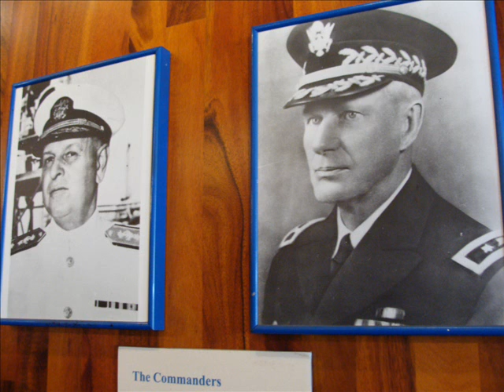Gilligan's Island Theme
Gilligan's Island Theme, '60's Television Show